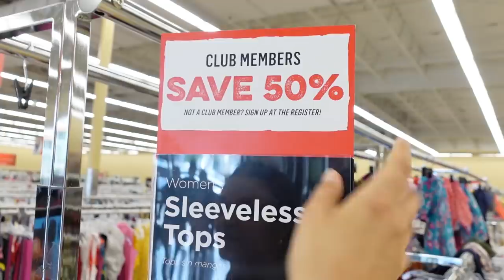Shopping the NORDSTROM Anniversary SALE at the THRIFT STORE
Happy Friday Friends!~ It is time to THRIFT some of our FAVORITE ITEMS INSPIRED by The Nordstrom Anniversary Sale & even some items we think are even better than the sale! FIND IT ALL at the thrift store and save you some coin! We hope you get inspired & Enjoy! Part 2 coming next Friday!